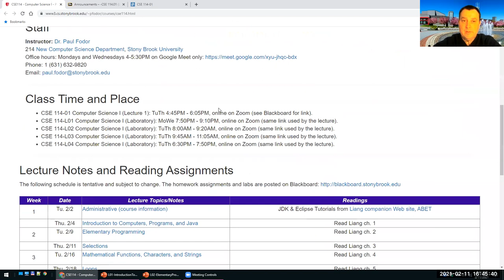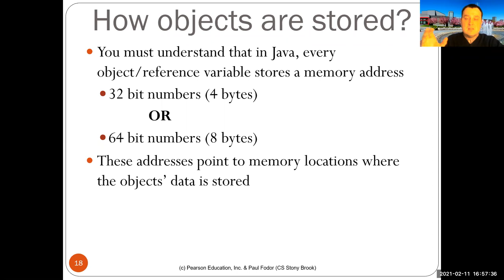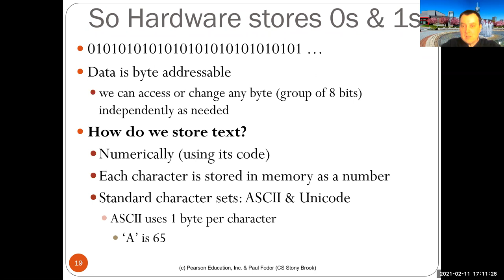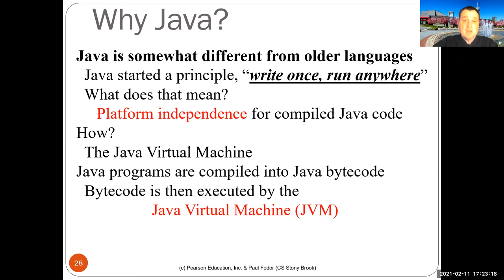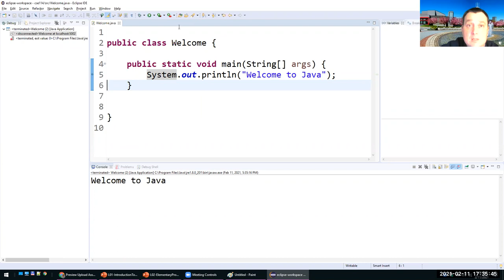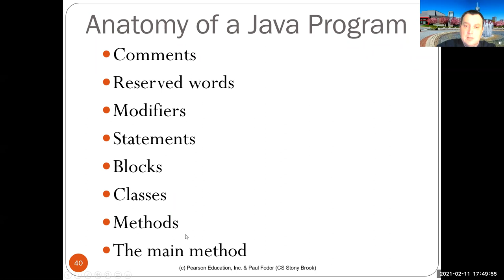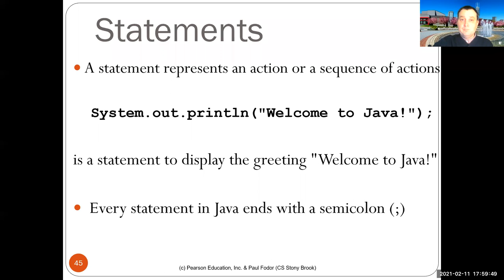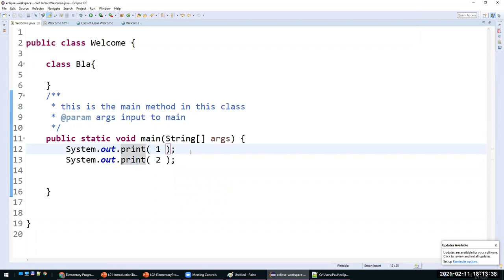CS114: Introduction to Computers Programs and Java_part 2